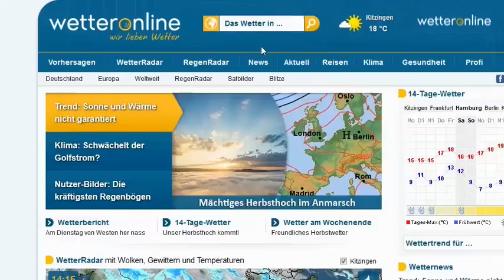wetteronline.de: : Knifflige Wetterlage - Hochs im Herbst (21.9.2015)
Zum nächsten Wochenende geht ein mächtiges Hoch genau über Europa vor Anker. Im Grunde keine schlechten Voraussetzungen für Altweiberwetter. Ende September bedeutet Hochdruckwetter aber nicht mehr automatischen Sonnenschein.